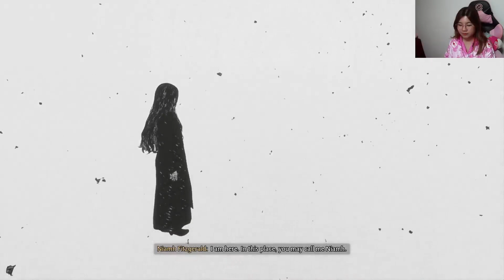Hogwarts Legacy : NIAMH FITZGERALD'S TRIAL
💙 ติดตาม รถเมล์ ได้ที่ เพจ : มินิบัส ผู้หิวโหย